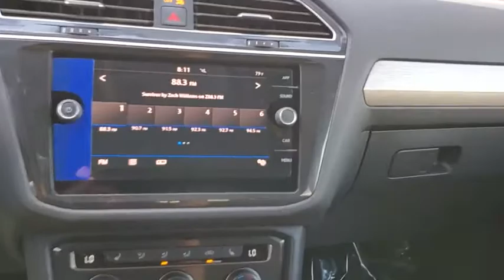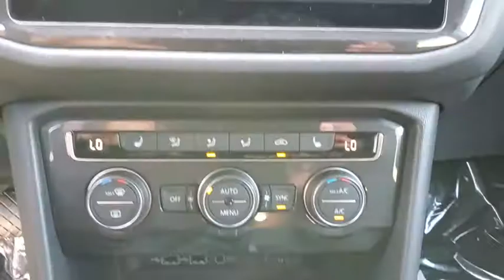2019 Volkswagen Tiguan Orlando, Sanford, Kissimme, Clermont, Winter Park, FL 90899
White New 2019 Volkswagen Tiguan available in Orlando, Florida at Dave Maus VW North. Servicing the Sanford, Kissimme, Clermont, Winter Park, FL area.

White 2019 Volkswagen Tiguan 2.0T SE FWD 8-Speed Automatic with Tiptronic 2.0L TSI DOHCRecent Arrival! 22/29 City/Highway MPG